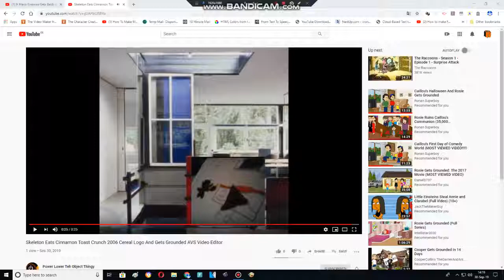Skeleton Eats Cinnamon Toast Crunch 2006 Cereal Logo And Gets Grounded (REMAKE)